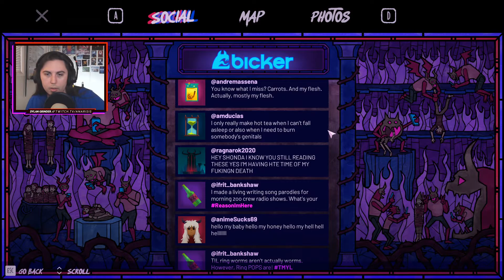LETS MAKE A DEAL | Afterparty | Part 2